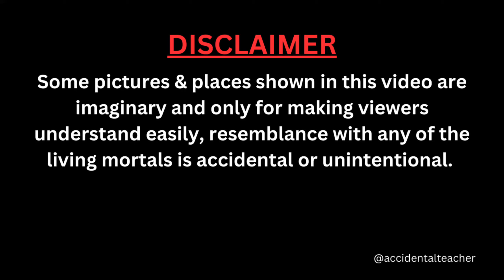History of Bajrang Dal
It was formed in 1984 to infuse young blood — and muscle — into the Ram Janmabhoomi movement, for building a Ram temple at the site of the Babri Masjid in Ayodhya.
According to the outfit’s website, the Bajrang Dal was born on October 8, 1984, when some Hindu saints were embarking on a Ram-Janaki Rath yatra. For more details..please watch video